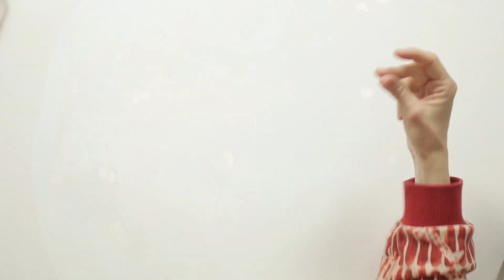🎈 EARTH GLOBE CRAFTS for kids [ 4 minutes ] | POCOYO 5 minutes DIY life HACKS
✔️ Enjoy the new educational crafts & easy hacks videos of Pocoyo and Nina in English.